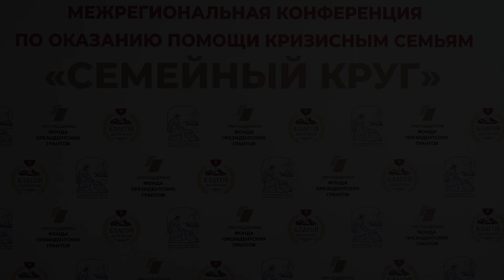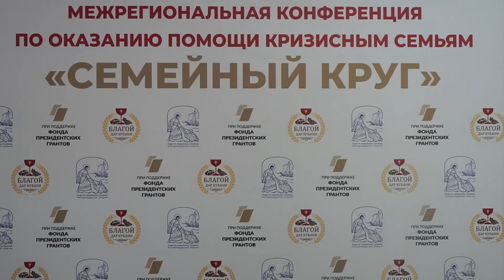Выездная сессия участников IV Межрегиональной конференции по оказанию помощи семьям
1 ноября состоялась выездная сессия участников IV Межрегиональной конференции по оказанию помощи семьям в Апшеронский район.
Накануне вечером гости прибыли в Православный детский летний центр досуга и отдыха «Горний Посад», где утром следующего дня  состоялся заключительный семинар.
Участников конференции встретили благочинный Апшеронского района иерей Димитрий Пантелеев, председатель попечительского совета Православного детского летнего центра отдыха и досуга «Горний Посад» Александр Юрьевич Елин, представители районной
администрации.